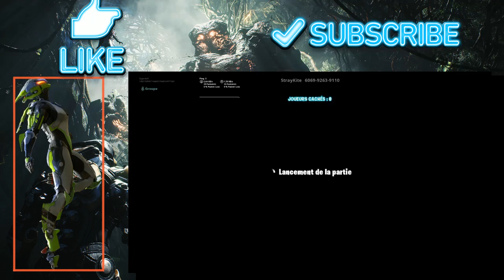Fortnite Le meilleur prop hunt de ma vie